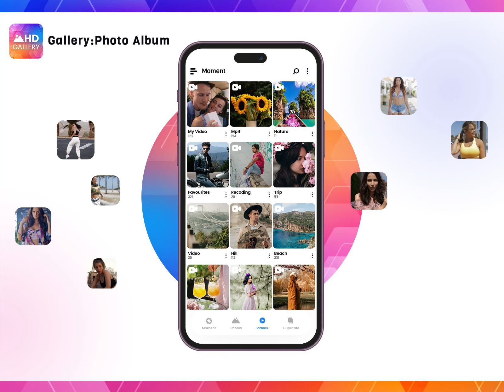Pro Gallery App ।। Pro Gallery Photo Video Kaise Use Kare ।। How to use pro gallery photo video app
About Video:-
Hallo dosto aaj ki video me ham baat karege pro gallery app ke bare me